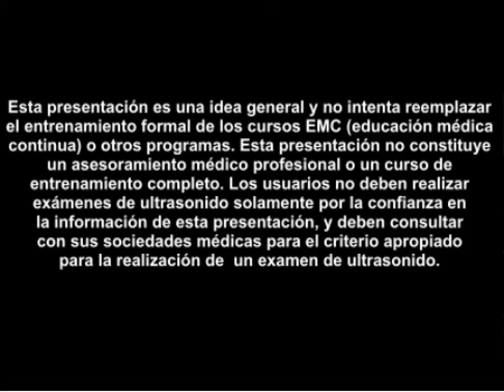Procedimiento para realizar un examen ecográfico del área transvaginal femenina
Visite para más videos como estos.

Aprenda los conceptos básicos del escaneo de la zona pélvica transvaginal.